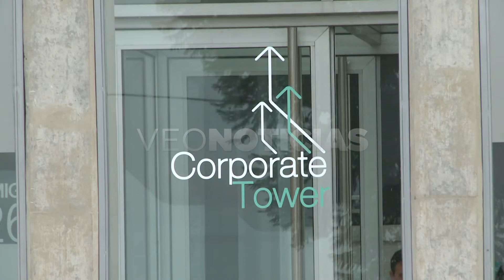Silvina Frana - Ministra de Infraestructura